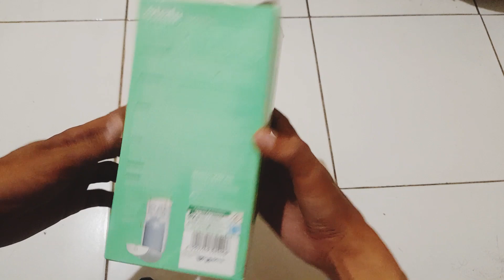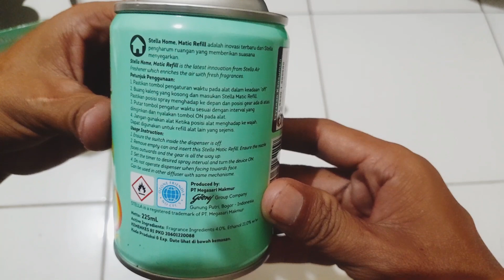Cara Menggunakan Stella Matic - Wangi Pengharum Ruangan Terbaru 👍